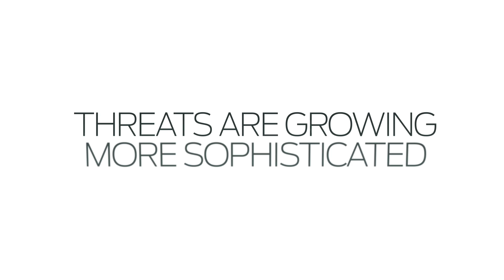Introduction to the SRX5000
Juniper's SRX5000 Series offers up to 2 Tbps throughput and 99.9999% carrier-grade reliability. View a 3D demo of the SRX5800 as Juniper's CMO Mike Marcellin speaks on the landscape of network security today.